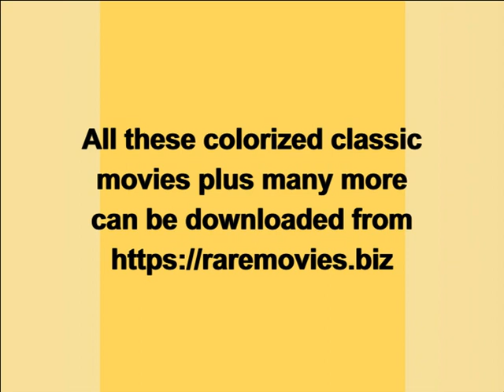Classic Black & White Movies That have been Colorized.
Still shots of classic black & white movies that have recently been colorized.
Available from the link above.